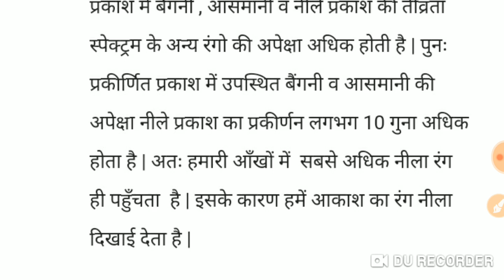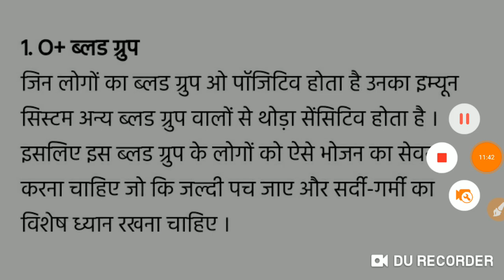RRB ALP CBT-2 STAGE| 23 Jan 2019, ALL Shift | Exam Analysis & Asked Questions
2.Railway RRB group D (12 October) 2nd and 3rd shift exam analysis asked question paper all zones..
5.तीनो शिफ्ट 1st, 2nd, 3rd Shift के प्रश्न RRB Group D (11 Oct 2018) Exam Analysis & Asked Questions..
7.तीनो शिफ्टो (1st, 2nd, 3rd Shift) के प्रश्न RRB Group D (10 Oct 2018 ) Railway GroupD question Paper..
10.तीनो shift 1st, 2nd,3rd शिफ्ट के प्रश्न RRB Group D (8 Oct 2018) Railway Group D Question Paper
12.Kaun Kya Hai 2018 6 अक्टूबर 2018 तक रट लो अभी कौन क्या है | Latest Current Affairs 2018
14.तीनो शिफ्ट 1st, 2nd ,3rd Shift के सवाल RRB Group D 6 Oct 2018 Railway Group D question Paper
15.तीनो शिफ्ट 1st, 2nd ,3rd Shift के सवाल RRB Group D 5 Oct 2018 Railway Group D question Paper
18.सभी प्रश्न एक साथ 4 october 1st,2nd shift RRB Group D , Railway Gr d question Paper all..
19.सारे प्रश्न एक साथ 3 अक्टूबर Railway Group D Question Paper 3rd October RRb Group D
20.तीनो शिफ्ट 1st, 2nd ,3rd Shift के सवाल RRB Group D 1 Oct 2018 Railway Group D question Paper
21.Railway group D में 17 Sept से अब तक पूछे गए total 200+ प्रश्न जो अभी तक पूछे गये है..